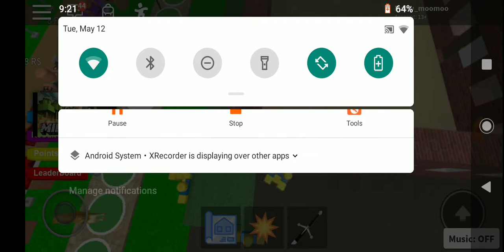May 12, 2020